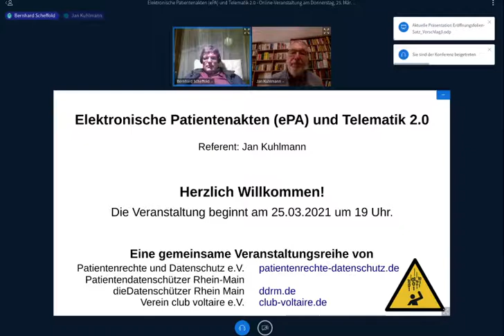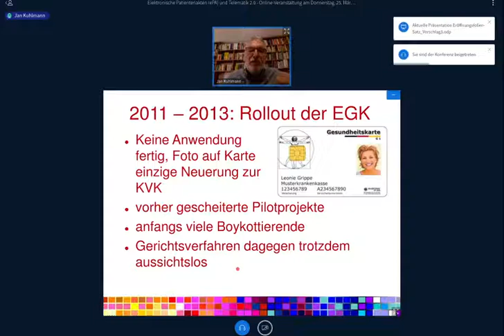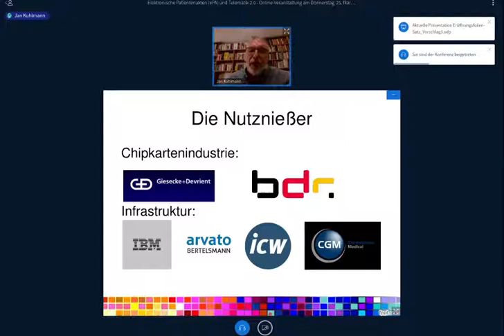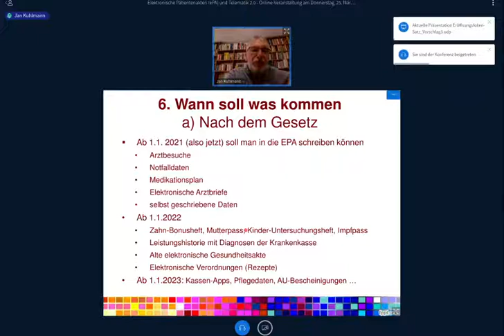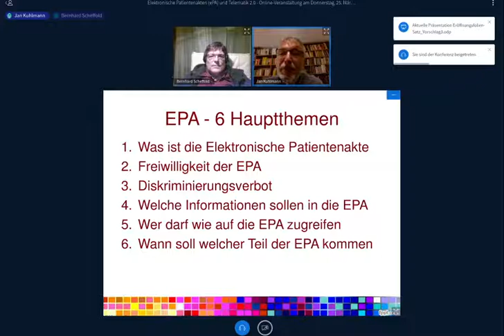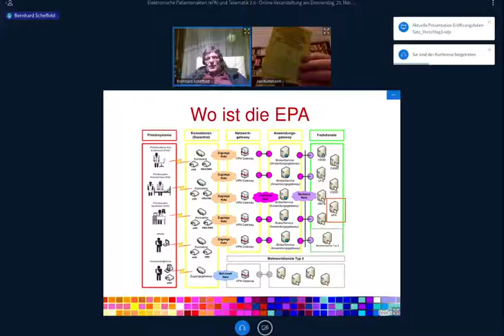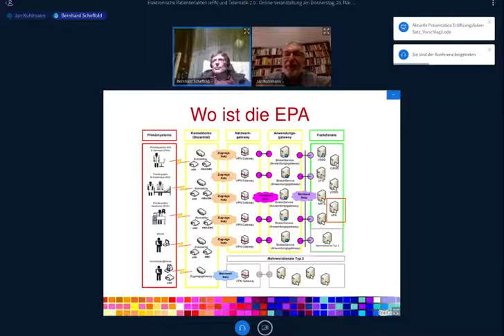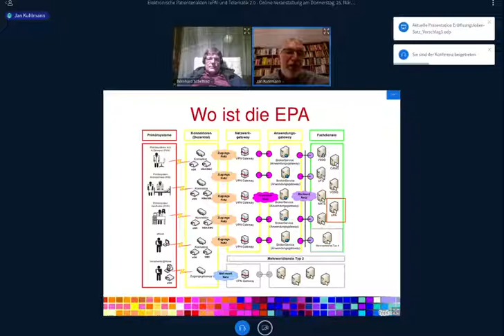25.03.2021: Elektronische Patientenakten (ePA) und Telematik 2.0 - Jan Kuhlmann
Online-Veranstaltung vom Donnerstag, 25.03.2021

Elektronische Patientenakten (ePA) und Telematik 2.0

Seit dem 1. Januar 2021 sind die gesetzlichen Krankenkassen verpflichtet, jedem Versicherten auf Antrag eine elektronische Patientenakte (ePA) zur Verfügung zu stellen. Die Werbung dafür hat bei allen Krankenkassen begonnen. In Wirklichkeit ist diese Patientenakte derzeit eine Luftnummer. In sie können derzeit Ärzte weder schreiben, noch sie lesen. Einzig die Patientinnen und Patienten sollen eigene Gesundheitsinformationen darin speichern.

Gleichzeitig steht die nächste technische Generation angeblich in den Startlöchern. Die Gematik, die staatliche Betriebsgesellschaft des deutschen Gesundheits-Datennetzes, propagiert die "Telematik 2.0", die ohne Konnektoren und Gesundheitskarten funktionieren soll. In diese Richtung geht auch der Regierungsentwurf zum "Digitale Versorgung und Pflege - Modernisierungs-Gesetz (DVPMG)" aus dem Hause Spahn.
Die Mehrzahl der Versicherten fühlt sich nicht ausreichend informiert bzw. hat viele Fragen zu Sinn und Nutzen der Telematik-Infrastruktur und der Elektronischen Patientenakte, aber auch zu den bisherigen Kosten und den künftig neu entstehenden.

Der Jurist und Datenschutzberater Jan Kuhlmann, Vorsitzender des Vereins "Patientenrechte und Datenschutz e.V." wird dazu einen kurzen Vortrag halten (maximal 30 Minuten) und steht danach für Fragen zur Verfügung.

Veranstalter der Online-Konferenz sind der Verein Patientenrechte und Datenschutz e.V. die Bürgerrechtsgruppe dieDatenschützer Rhein Main, die regionale Gruppe Patientendatenschützer Rhein-Main und der Club Voltaire Frankfurt.